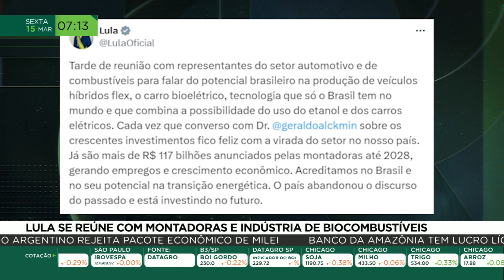Lula se reúne com montadoras e indústria de biocombustíveis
O repórter Gustavo Schuabb acompanhou essa reunião de Lula com os empresários do setor automotivo e de bioenergia, e traz mais informações